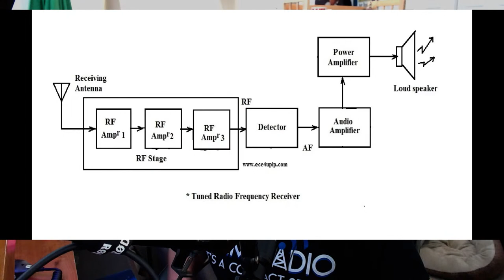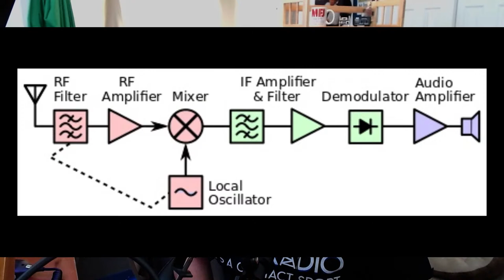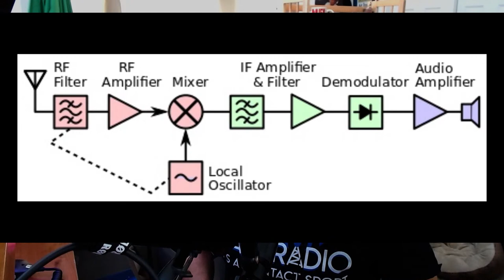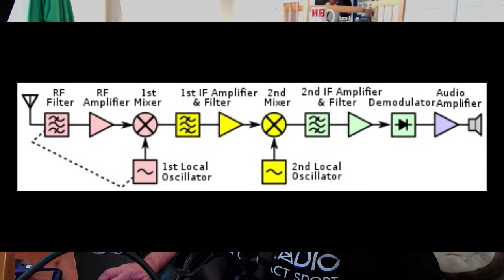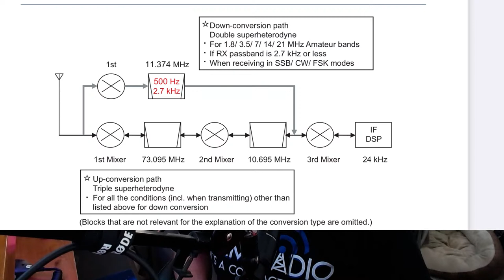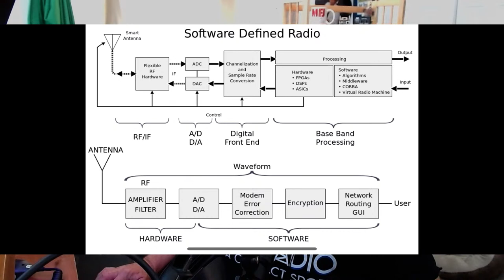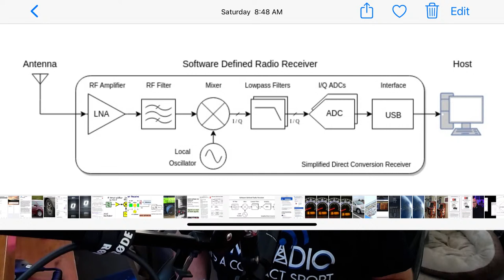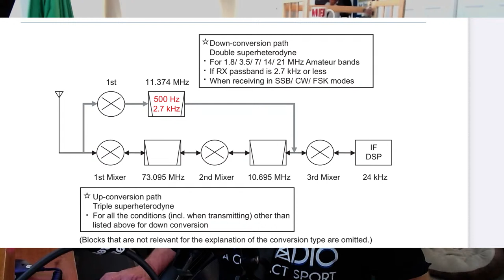Ham Radio Live! Show 123. Upconversion, Downconversion Superhets & Hybrid SDR’s Just Follow The Road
At 20:40 and 21:25 of this video I use the word “selectivity.“ That should say “sensitivity.“ my apologies for the mistakes there. The Local Oscillator(s) set to MHz are there for sensitivity…

The local Oscillator that is set to kilohertz is there for selectivity in conjunction with the crystal roofing filters available on the radio receiver. That’s the easiest way to remember this.

Elecraft K4D is scheduled to come to the channel anytime now. We should be one of the first YouTube channels in the world to feature it. I sincerely hope you enjoy the K4D as we share it together on the shows.

Ham Radio Live 123 describes in detail how superheterodyne radios work and what “double conversion“ and “triple conversion“ mean as well as how “hybrid SDR’s“ work.

I try to use examples for people who are not well-versed in radio theory to be able to understand these principles. I hope you enjoy the show. A lot of work went into it.

The goal of the channel is to help get people licensed and on the air!

I also try and help those with licenses to learn about real product reviews of ham radio gear and accessories.

We want you “On The Air!”

MFJ can provide you everything from amplifiers to antenna tuner‘s from antennas to noise cancelers.